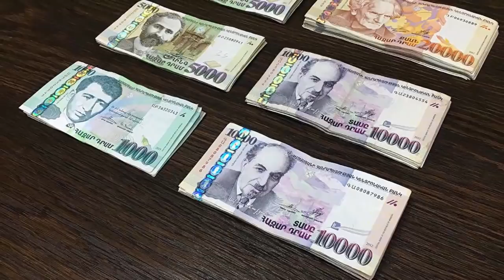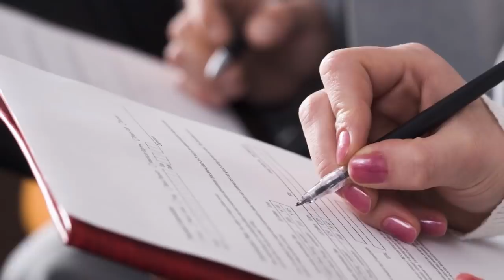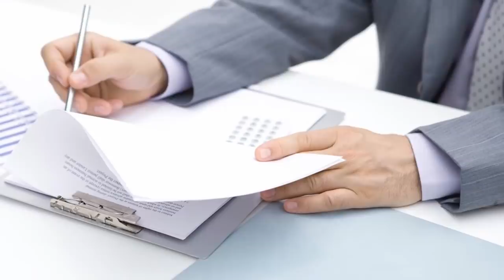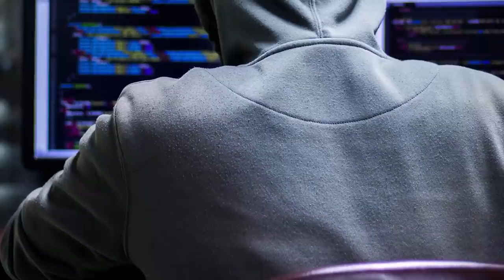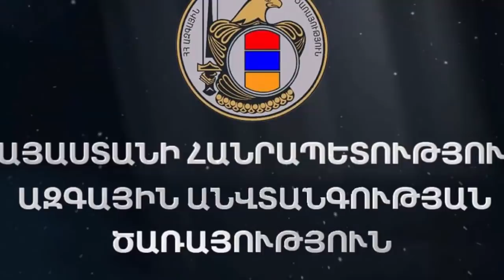Հայաստանում գործել է Ադրբեջանական լրտեսական ցանց, Սեյրան Օհանյանը կկալանավորվի